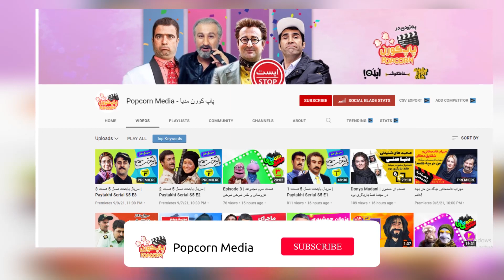ماجراهای یک محیط بان عاشق در سریال افرا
سریال افرا مجموعه ای تلویزیونی به کارگردانی بهرنگ توفیقی به تهیه کنندگی مشترک محمدکامبیز دارابی و مجید مولایی است.
تدوین سریال افرا به صورت همزمان در حال انجام است و فضای قصه این سریال که طراحی آن را پدرام پورامیری و حسین دوماری برعهده داشته اند در زمان معاصر میگذرد.
بهرنگ توفیقی در تازه‌ترین ساخته خود از بازیگران مطرحی دعوت به عمل آورده است. تعداد زیادی از این بازیگران قبلا با او در سریال‌های مختلف تلویزیونی همکاری داشته‌اند. «روزبه حصاری» «مهدی سلطانی» «پژمان بازغی» «مینا وحید» «علیرضا آرا» بازیگران اصلی سریال افرا معرفی شده‌اند.
سریال تلویزیونی افرا با بازی روزبه حصاری کلید خورد و او برای توفیقی یکی از گزینه‌های اصلی بود. روزبه حصاری 12 بهمن 1366 در تهران متولد شده است. او تحصیلاتش را در زمینه مهندسی صنایع تکمیل کرد و از سال 1390 دوره‌های بازیگری را گذراند.